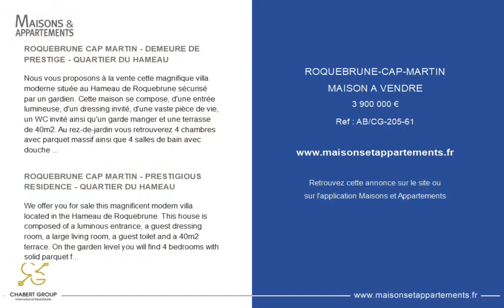ROQUEBRUNE-CAP-MARTIN - MAISON A VENDRE - 3 900 000 €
Référence : AB/CG-205-61

ROQUEBRUNE CAP MARTIN - DEMEURE DE PRESTIGE - QUARTIER DU HAMEAU

Nous vous proposons à la vente cette magnifique villa moderne située au Hameau de Roquebrune sécurisé par un gardien. Cette maison se compose, d'une entrée lumineuse, d'un dressing invité, d'une vaste pièce de vie, un WC invité ainsi qu'un garde manger et une terrasse de 40m2. Au rez-de-jardin vous retrouverez 4 chambres avec parquet massif ainsi que 4 salles de bain avec douche et baignoire, toutes en marbre véritable. Vous aimerez le magnifique jardin de 2000 m2 avec sa piscine à débordement, ainsi qu'une vue panoramique sur la mer et l'Italie depuis toutes les pièces. N'hésitez pas à nous contacter pour plus d'informations.

ROQUEBRUNE CAP MARTIN - PRESTIGIOUS RESIDENCE - QUARTIER DU HAMEAU

We offer you for sale this magnificent modern villa located in the Hameau de Roquebrune. This house is composed of a luminous entrance, a guest dressing room, a large living room, a guest toilet and a 40m2 terrace. On the garden level you will find 4 bedrooms with solid parquet floors and 4 bathrooms with shower and bathtub, all in real marble. You will love the magnificent 2000m2 garden with its infinity pool, as well as the panoramic view of the sea and Italy from all the rooms.

Cette annonce vous est proposée par l'agence Chabert Group

|2558616|